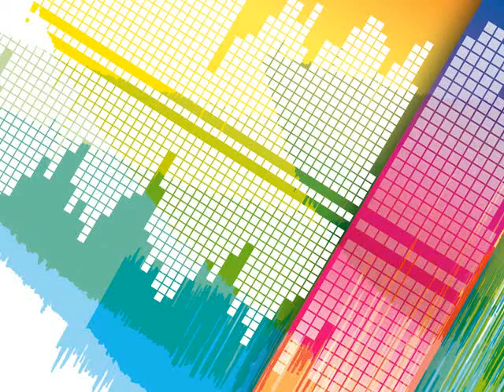Experiment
An experimental track. Drums and stuff.